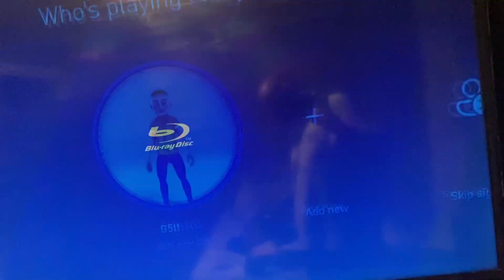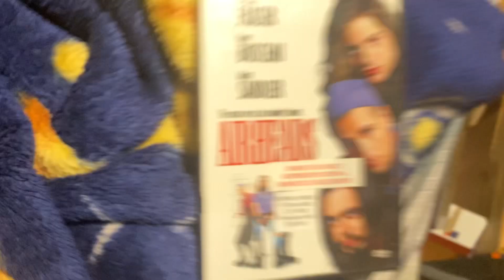Opening to Airheads 2001 DVD